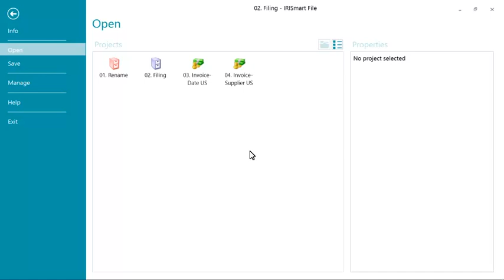IRIScan Pro 5 File: How to setup?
▬▬▬▬▬▬▬▬▬▬▬ 👉 DESCRIPTION 👈▬▬▬▬▬▬▬▬▬▬▬▬
Powerful duplex desktop scanner: digitise your stacks of documents extremely quickly and efficiently